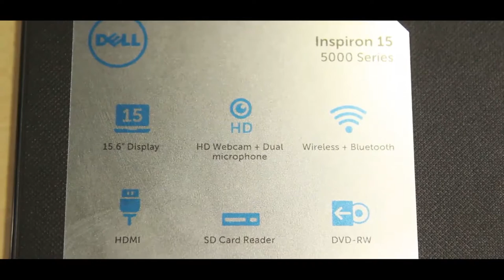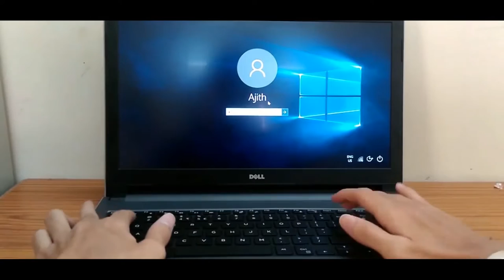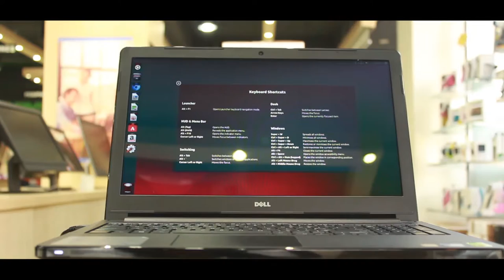||IT GALLERY || DELL INSPIRATION 5559 LAPTOP ||REVIEW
PRESENTOR –Bhim Ghimire
Camera - Ramesh Kharbuja